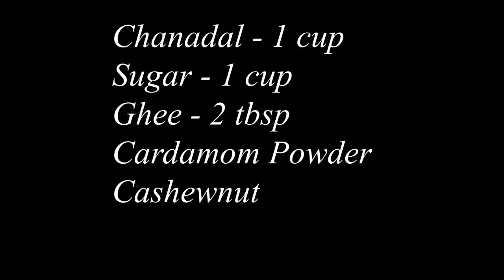Oil less Laddu Recipe in Tamil / No Oil Laddu / Chana Dal Laddu / Laddus Without Oil | Ring for Luck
In this video we will see how to make Laddus Without Oil Recipe in Tamil. You can try this in your home, It's very easy and tasty.

Ingredients
Chanadal - 1 cup
Cardamom Powder
Cashewnut